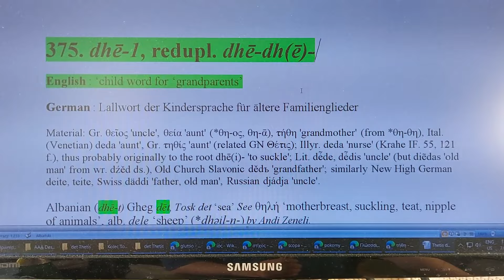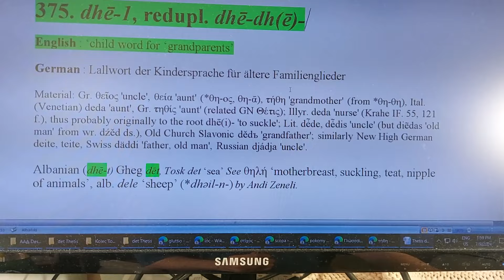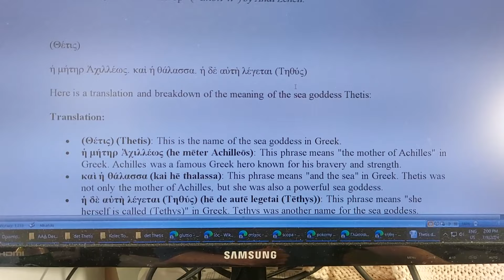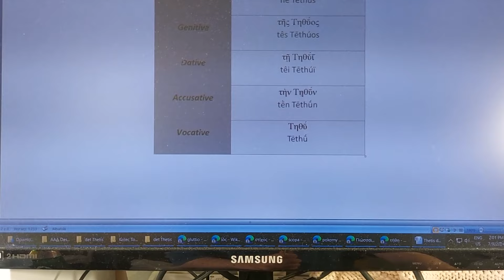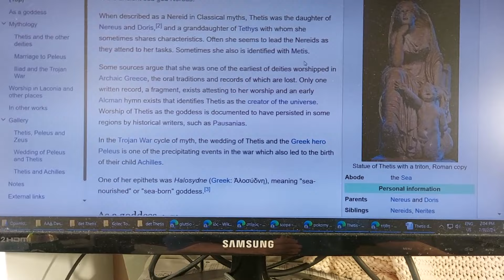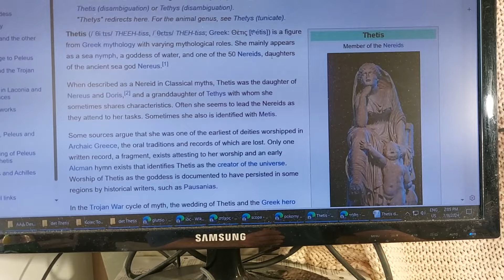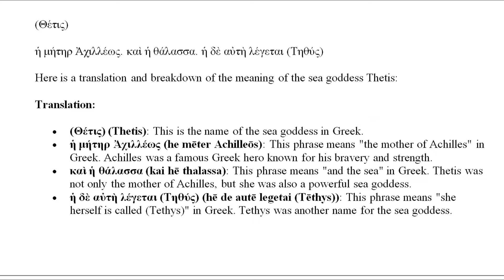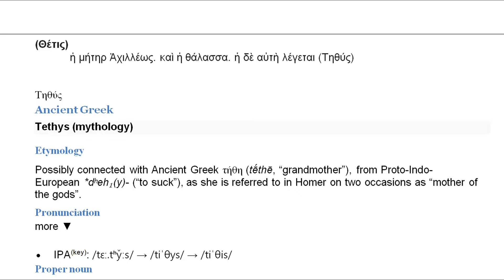Perse greket dogjen biblioteken, Thetis Helenisht, detele Camerisht, deti Arvanitas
Origjina Ilire e detit që jep gji nga Andi Zeneli
375. dhē-1, redupl. dhē-dh(ē)-
English : ‘child word for ‘grandparents’
German : Lallwort der Kindersprache für ältere Familienglieder
Material: Gr. θεῖος 'uncle', θεία 'aunt' (*θη-ος, θη-ᾱ), τήθη 'grandmother' (from *θη-θη), Ital. (Venetian) deda 'aunt', Gr. τηθίς 'aunt' (related GN Θέτις); Illyr. deda 'nurse' (Krahe IF. 55, 121 f.), thus probably originally to the root dhē(i)- 'to suckle'; Lit. dė̃de, dė̃dis 'uncle' (but diẽdas 'old man' from wr. dźěd ds.), Old Church Slavonic dědъ 'grandfather'; similarly New High German deite, teite, Swiss däddi 'father, old man', Russian djádja 'uncle'.
Albanian (dhē-t) Gheg dēt, Tosk det ‘sea’ See θηλή ‘motherbreast, suckling, teat, nipple of animals’, alb. dele ‘sheep’ (*dhəil-n-) by Andi Zeneli.

(Θέτις)
ἡ μήτηρ Ἀχιλλέως. καὶ ἡ θάλασσα. ἡ δὲ αὐτὴ λέγεται (Τηθύς)
Here is a translation and breakdown of the meaning of the sea goddess Thetis:
Translation:
• (Θέτις) (Thetis): This is the name of the sea goddess in Greek.
• ἡ μήτηρ Ἀχιλλέως (he mēter Achilleōs): This phrase means "the mother of Achilles" in Greek. Achilles was a famous Greek hero known for his bravery and strength.
• καὶ ἡ θάλασσα (kai hē thalassa): This phrase means "and the sea" in Greek. Thetis was not only the mother of Achilles, but she was also a powerful sea goddess.
• ἡ δὲ αὐτὴ λέγεται (Τηθύς) (hē de autē legetai (Tēthys)): This phrase means "she herself is called (Tethys)" in Greek. Tethys was another name for the sea goddess.

Τηθύς
Ancient Greek
Tethys (mythology)
Etymology
Possibly connected with Ancient Greek τήθη (tḗthē, “grandmother”), from Proto-Indo-European *dʰeh₁(y)- (“to suck”), as she is referred to in Homer on two occasions as “mother of the gods”.
Pronunciation
more ▼
• IPA(key): /tɛː.tʰy̌ːs/ → /tiˈθys/ → /tiˈθis/
Proper noun
Τηθῡ́ς • (Tēthū́s) f (genitive Τηθῠ́ος); third declension
1. Tethys (a Titan)
Inflection
Third declension of ἡ Τηθῡ́ς; τῆς Τηθῠ́ος (Attic)
Case / # Singular
Nominative ἡ Τηθῡ́ς
hē Tēthū́s
Genitive τῆς Τηθῠ́ος
tês Tēthúos
Dative τῇ Τηθῠ́ῐ̈
têi Tēthúï
Accusative τὴν Τηθῡ́ν
tḕn Tēthū́n
Vocative Τηθῡ́
Tēthū́

Θέτις
Ancient Greek
Thetis
Etymology
From τίθημι (títhēmi).
Pronunciation
more ▼
• IPA(key): /tʰé.tis/ → /ˈθe.tis/ → /ˈθe.tis/
Proper noun
Θέτῐς • (Thétis) f (genitive Θέτῐδος or Θέτῐος); third declension
1. Thetis
Inflection
Third declension of Θέτῐς; Θέτῐδος (Epic)
Case / # Singular
Nominative Θέτῐς
Thétis
Genitive Θέτῐδος
Thétidos
Dative Θέτῐῐ / Θέτῑ / Θέτηῐ̈ / Θέτει
Thétii / Thétī / Thétēï / Thétei
Accusative Θέτῐν
Thétin
Vocative Θέτῑ
Thétī
Notes: • Dialects other than Attic are not well attested. Some forms may be based on conjecture. Use with caution.
Third declension of ᾱ̔ Θέτῐς; τᾶς Θέτῐος (Doric)
Case / # Singular
Nominative ᾱ̔ Θέτῐς
hā Thétis
Genitive τᾶς Θέτῐος
tâs Thétios
Dative τᾷ Θέτῑ
tâi Thétī
Accusative τᾱ̀ν Θέτῐν
tā̀n Thétin
Vocative Θέτῐ
Théti
Derived terms
• Θετῐ́δειος (Thetídeios)
Descendants
• Greek: Θέτις (Thétis); Θέτιδα (Thétida)
• Latin: Thetis
• Turkish: Thetis

(θηλώ)
τροφός, τήθη

θηλώ
English (LSJ)
όος, οῦς, ἡ, wet nurse, Hsch.;= Lat. Rumina, Plu.2.278d.
⇢ Abbreviations: ALL | General | Authors & Works
German (Pape)
[Seite 1208] οῦς, ἡ, Ammte, Hesych. So ist Plut. qu. Rom. 57 θηλώ τις für θηλῶτις zu lesen.
French (Bailly abrégé)
οῦς (ἡ) :
nourrice.
Étymologie: θηλή.
Russian (Dvoretsky)
θηλώ: οῦς ἡ кормилица Plut.
Greek (Liddell-Scott)
θηλώ: -όος, -οῦς, ἡ τροφός, «βυζάστρα», Πλούτ. 2. 278D, Ἡσύχ.
Greek Monolingual
θηλώ, ἡ (Α) θηλή
τροφός.

θηλή
English (LSJ)
ἡ, (θῆσαι)
A teat, nipple, E.Cyc.56 (lyr.), Hp.Epid.5.101, Pl.Cra.414a; τῶν μαστῶν ἡ θ., δι' ἧς… τὸ γάλα διηθεῖται Arist.HA493a13; of animals, ib.500a24; θ. πεφιλοτεχνημέναι dumb teats, Sor.1.115.
II head of a pole, κοντοὶ σὺν θηλαῖς σιδηραῖς PLond.3.1164h9 (iii A.D.).